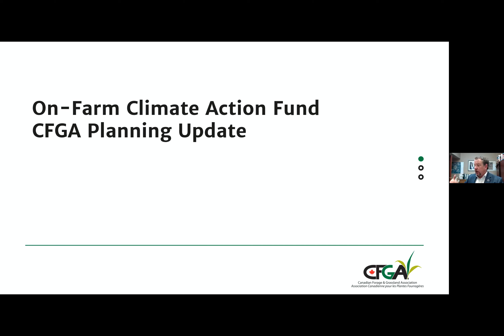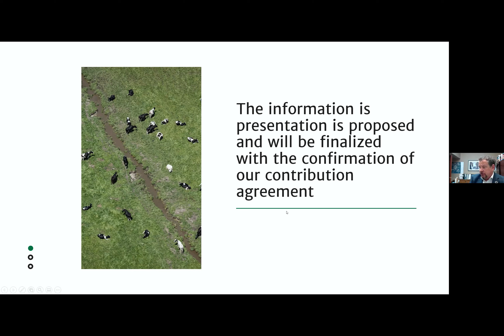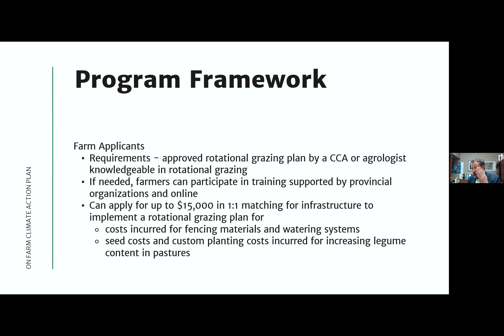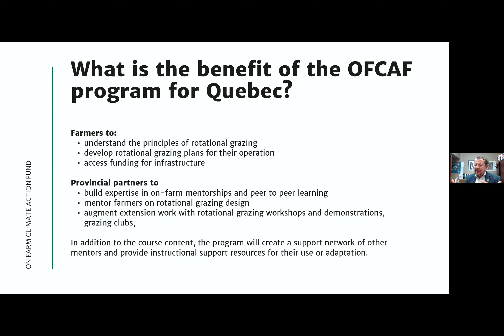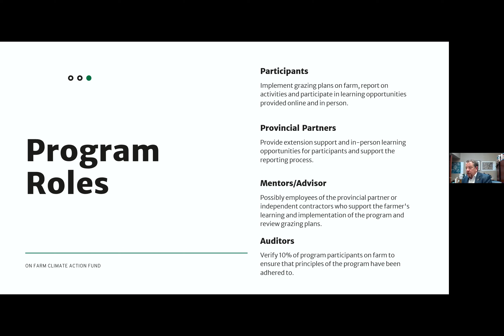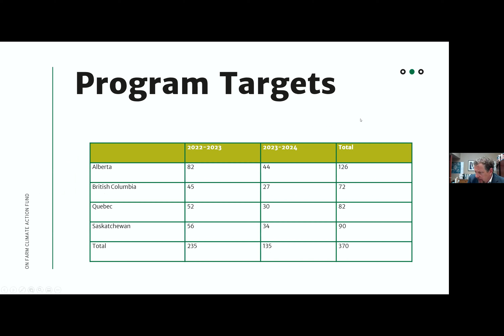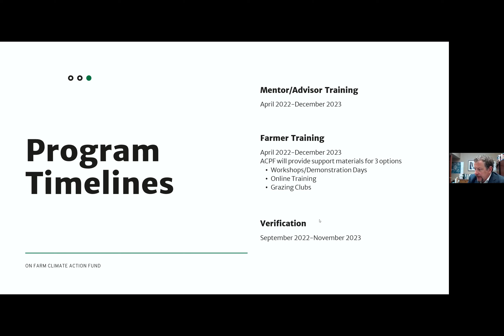CFGA 2022 AGM - Current Projects - On-Farm Climate Action Fund Program - Francais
Cedric MacLeod gives an overview of the OFCAF program and where they are with that project.